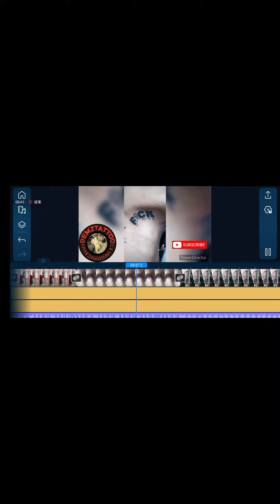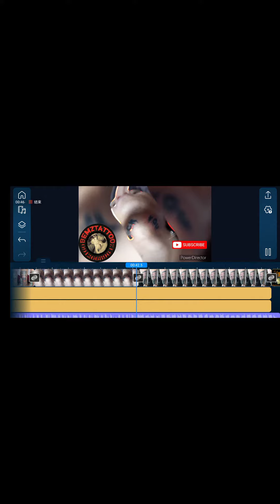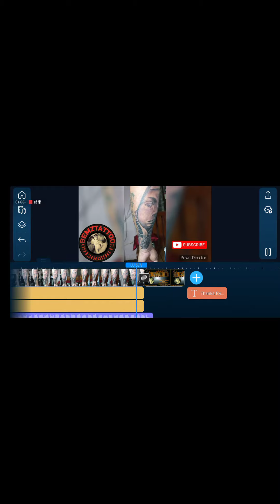editing videos using power director apps